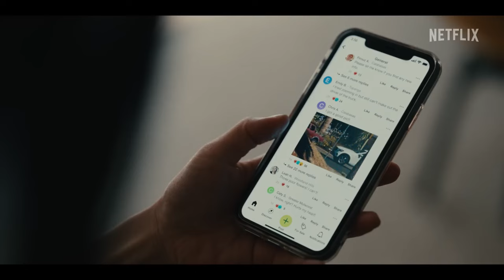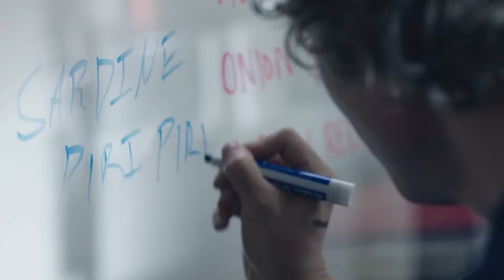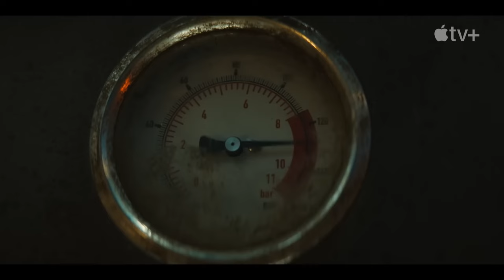Top 10 Best New TV Shows to Watch Right Now! 2023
In this video, we will count down the best new tv shows released lately on various platforms like Netflix, HBO, prime video and appleTV+ etc. All the shows included are highly entertaining, so if you are looking for something fun and new to watch, we've got you covered.

Couple Code: LIGHTC10